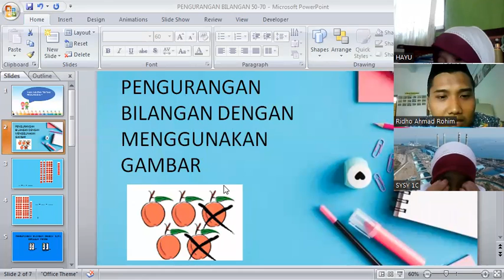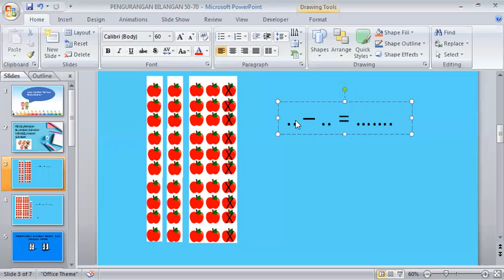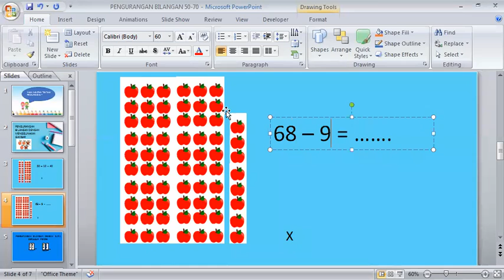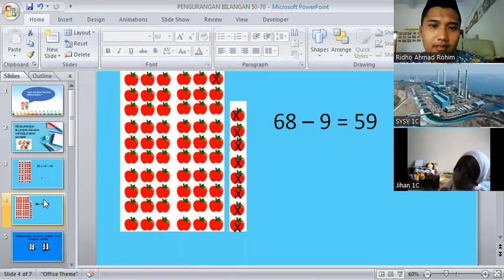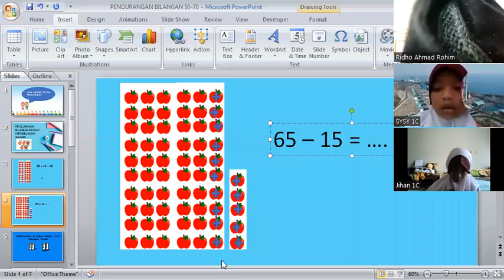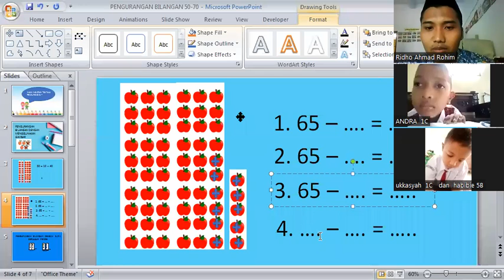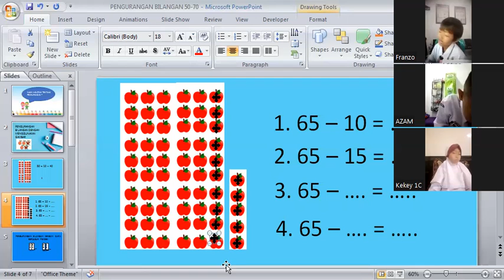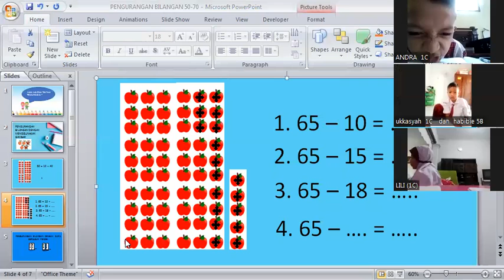Zoom Pembelajaran Kelas 1 : Pengurangan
Kelas 1 SDIT Permata Kraksaan Probolinggo